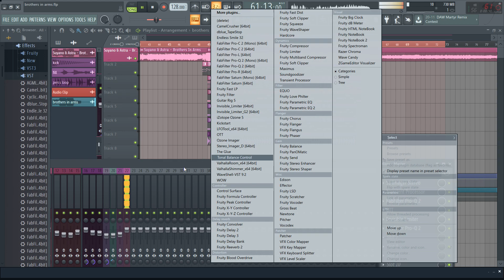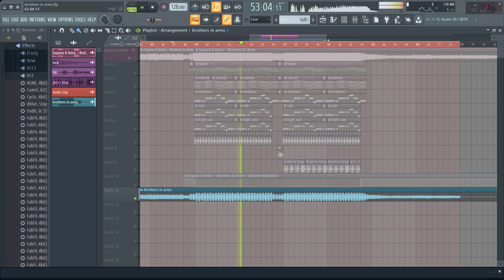(FREE FLP) Suyano & Astra - Brothers In Arms (FL STUDIO REMAKE)😱♥️😍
COMMENT FOR THE NEXT VIDEO TO BE REMADE